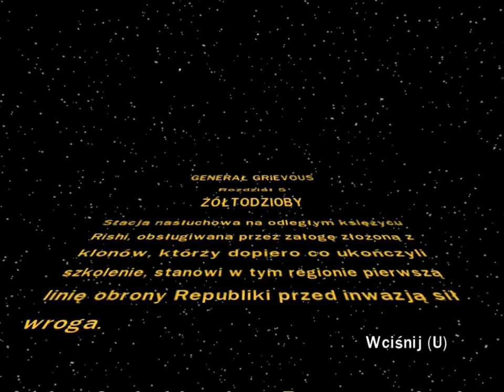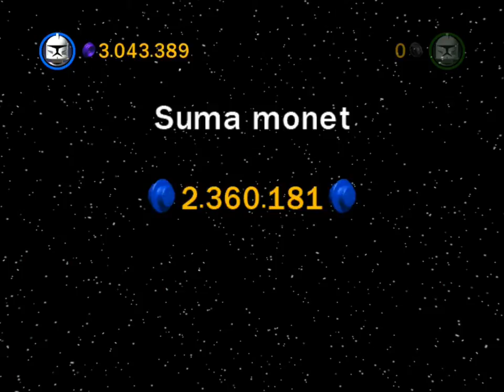LEGO: Star Wars III The Clone Wars - Żółtodzioby 100% (Wszystkie Znajdźki)